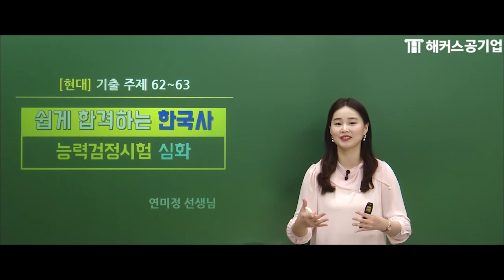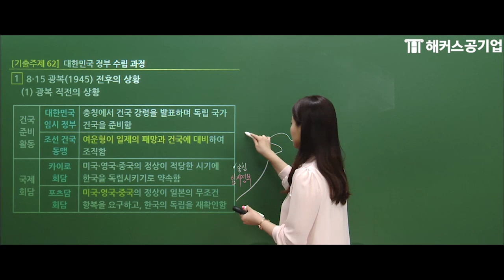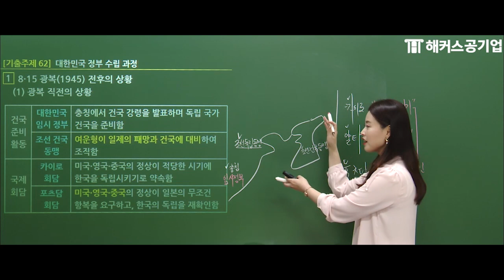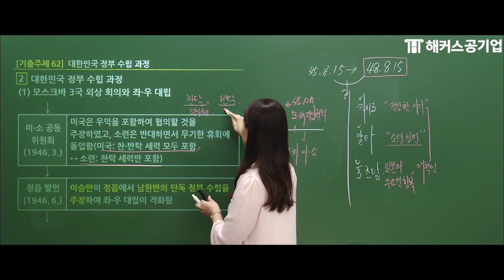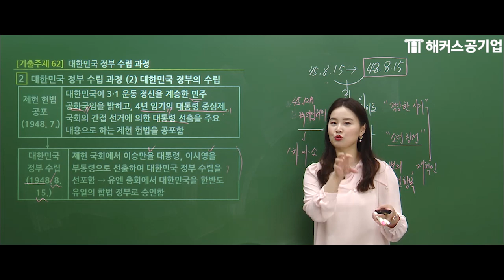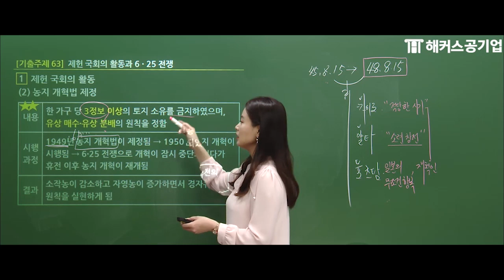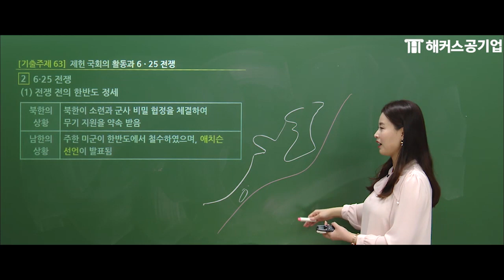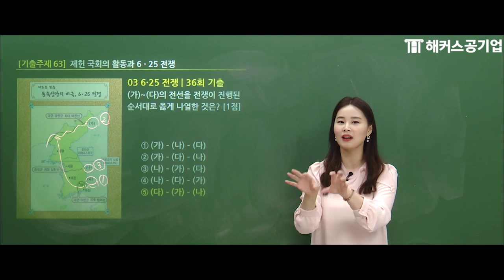한국사능력검정시험 심화 31강 - 정부 수립과 6·25 전쟁｜한능검 대비 최신 인강 무료 공개!｜해커스한국사 연미정